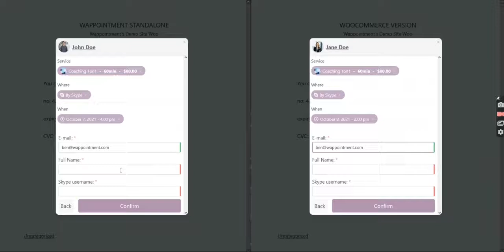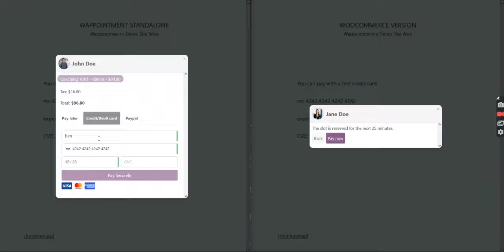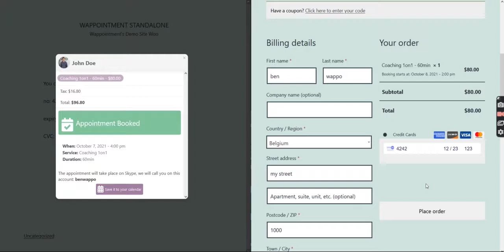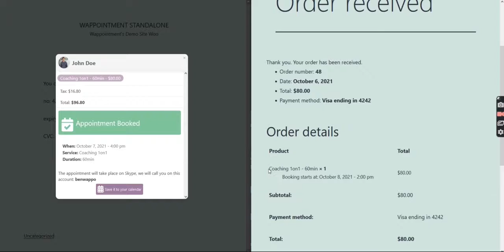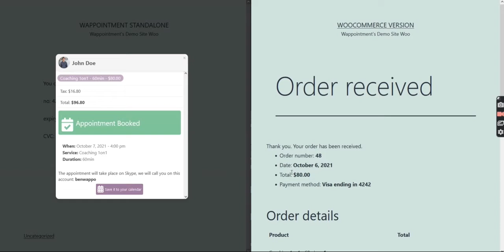Wappointment Vs WooCommerce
Side by side comparison of a full booking experience.